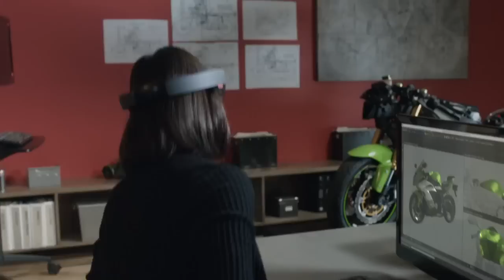Microsoft HoloLens transformando o mundo em hologramas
oculos holografico da microsoft